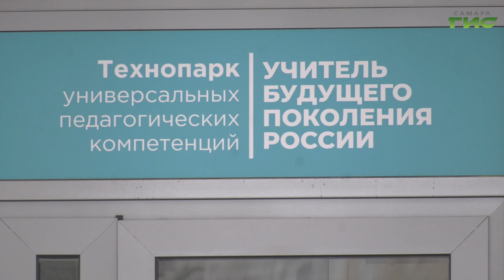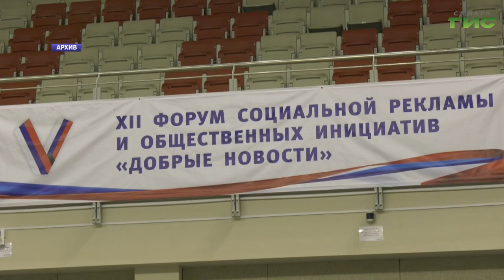Состоялся онлайн-лекторий "Самарский педагогический: как мы готовим учителей будущего"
За ними будущее. Профессия учителя была и остается одной из важнейших. Именно поэтому в рамках федерального проекта "Добрые новости" прошел онлайн-лекторий "Самарский педагогический: как мы готовим учителей будущего". Слушателями стали представители органов власти, учреждений образования и культуры, СМИ, социально-ориентированные некоммерческие организации и лидеры общественного мнения. Подробности в сюжете Полины Чулюковой.